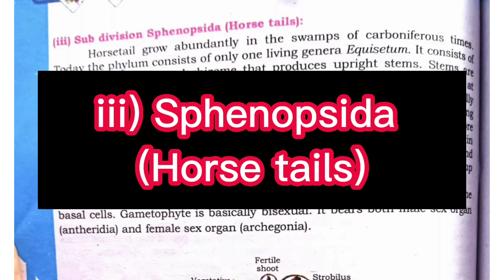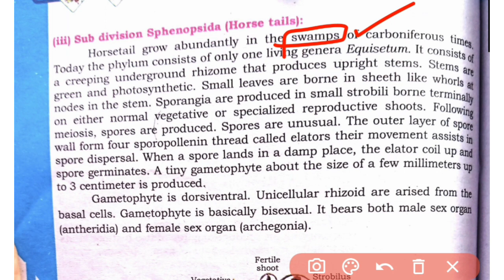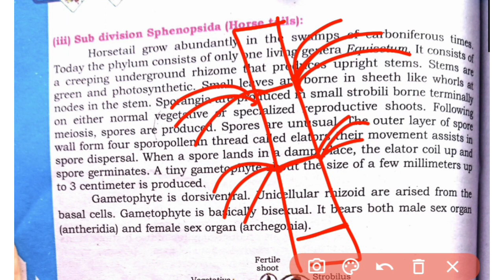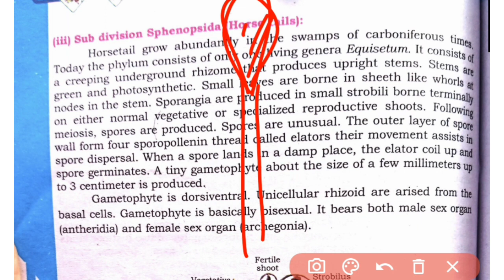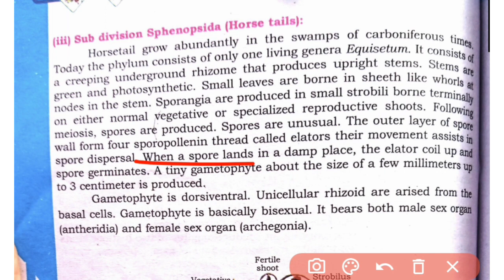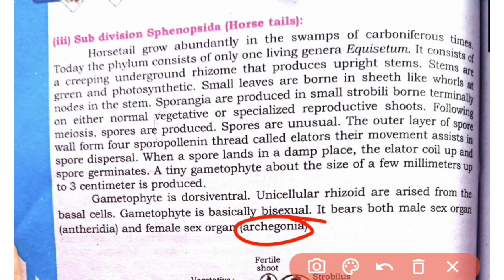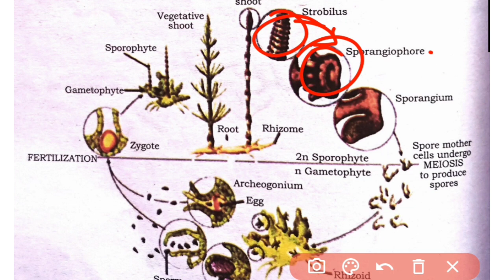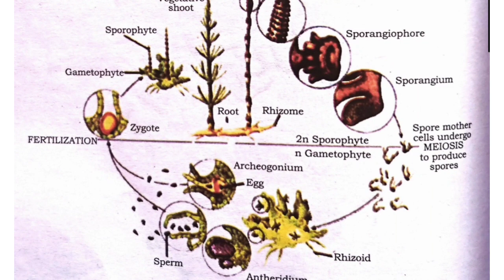Sphenopsida (Horse tails) || Diversity Among Plants class 11